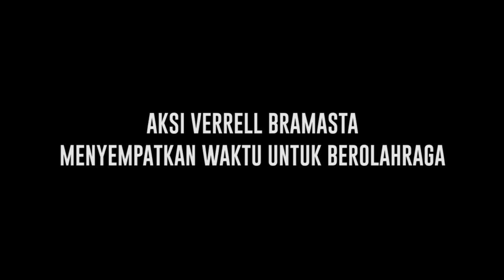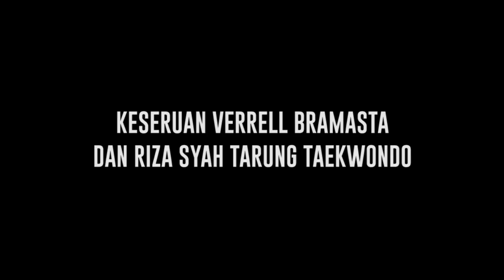Rahasia Terlihat Macho dan Tampan, Verrell Bramasta dalam Berolahraga - Cumicam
Tak heran dengan penampilan Verrell Bramasta yang selalu terlihat macho dan ganteng maksimal. Verrell selalu totalitas dalam berolahraga, ia selalu menyempatkan waktu setelah selesai syuting untuk olahraga dan menjaga tubuh tetap prima